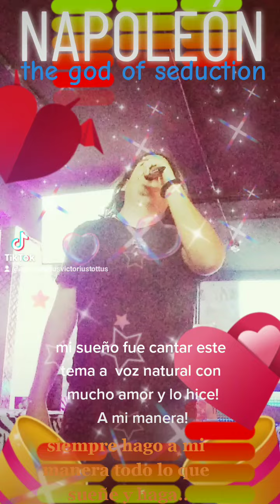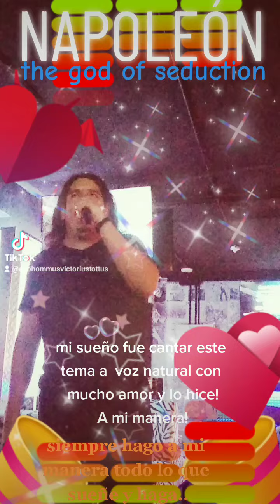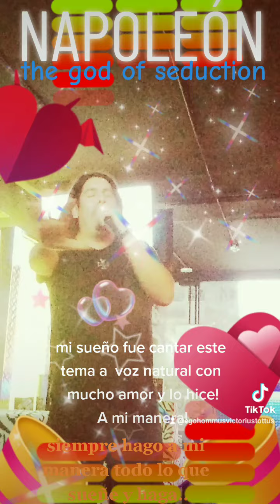Frank Sinatra peruano " my way"